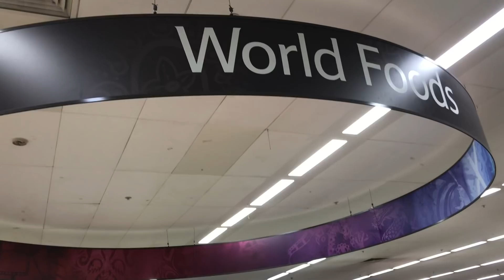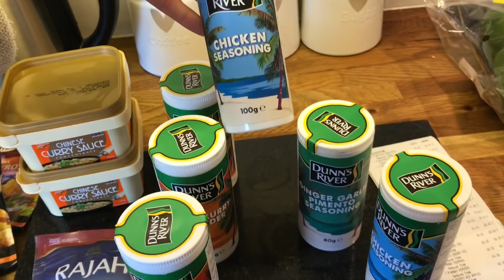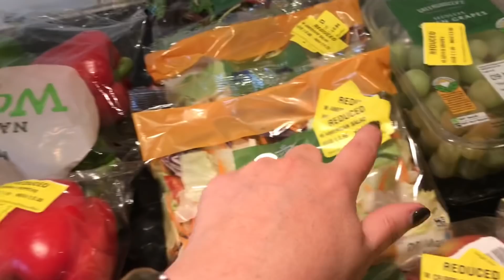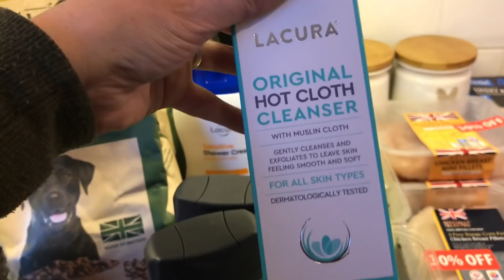Food shopping haul big shop 13/5/22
3rd week food shop of the month (from my households payday) I spent £15.20 in Morrison’s, £18 on spices ect in tescos and £124.20 in Aldi so far from my monthly budget of £400 for my family of 6 I have £218.95 remaining.

At my shop the best time to get the best deals is around 7pm quarter to- to be on the safe side and the different departments fruit & veg, bread, deli ect are done at different times it’s a bit of waiting around but very much worth it... all stores maybe a little different but best of luck and if you get some good deals I’d love to hear about em please leave them in the comments.

Here's 2 videos yellow label shopping with me both very different experiences-

And..

I don’t share my location to protect the safety and privacy of my family. If you don’t have luck at Morrisons maybe try Asda as they are so much cheaper with there yellow labels I just don’t go as my closest is to far away you could also try the app Too good to go they sell yellow label lucky dip bags which can be a great deal as well as fun if you don’t mind not know what food your going to get or there is a app called Olio that give food away in your local area I personally don’t use it as I don’t feel personally it’s not meant for me but it’s a great resource if you need to use it alternatively maybe reach out to a food bank if you are struggling to buy food.